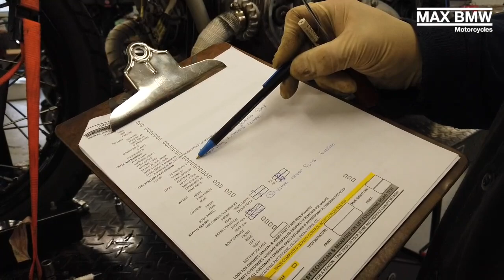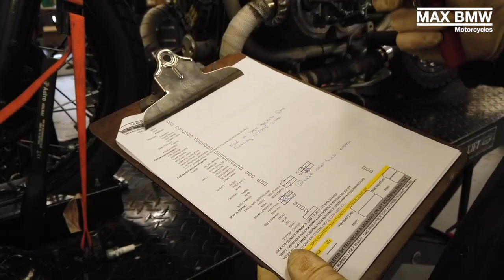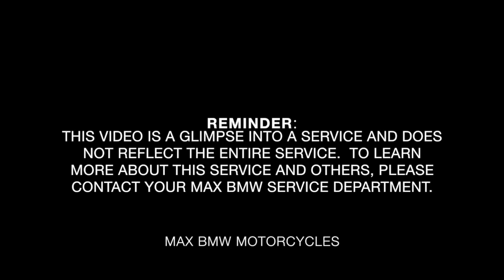A Glimpse into an Airhead Annual Overview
A MAX BMW Master Technician highlights an airhead annual overview.

A reminder this is just a glimpse into this service and does not reflect the entire service.  To learn more about this service and others, please contact your MAX BMW Service Department.

Questions?